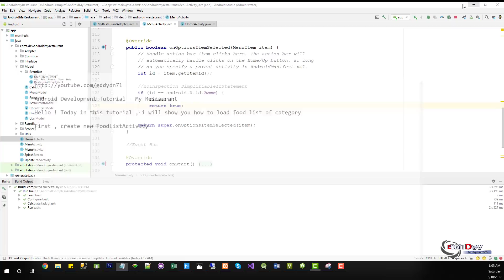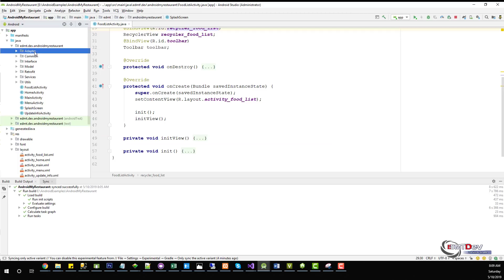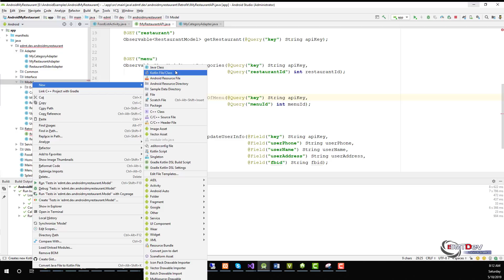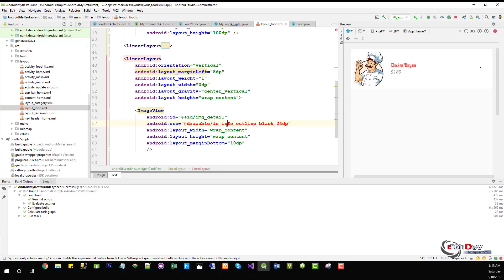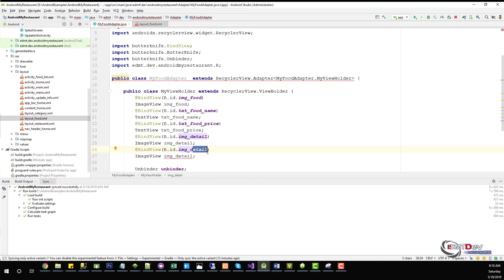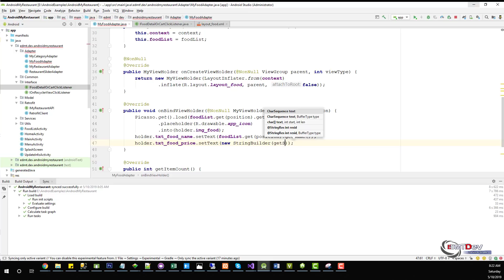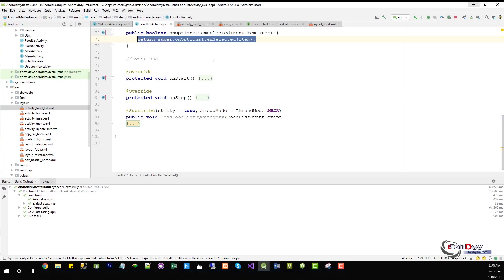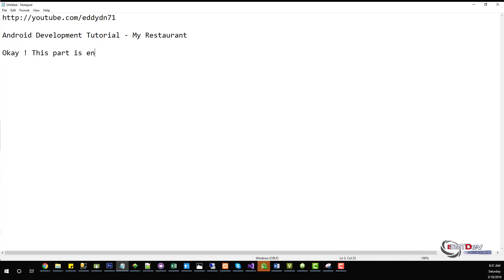Android Development Tutorial - My Restaurant Part 7 Load Food list of Category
In today's lesson, I will show you how to load Food List base on Category